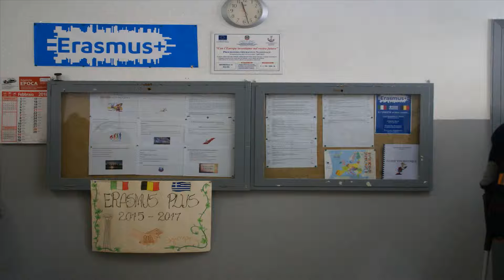Erasmus in Italy 2016 Part 1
Second Mobility  Erasmus Italy-Agropolis 21-27 February 2016